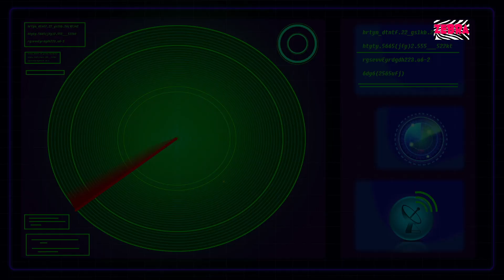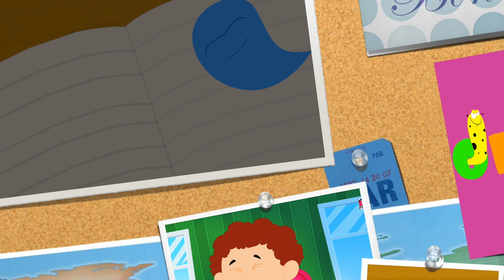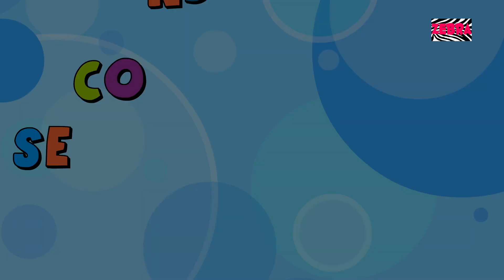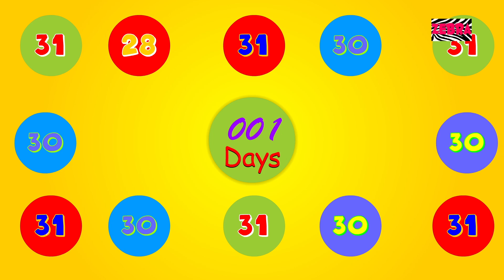Johny Johny Yes Papa | Nursery Rhymes Songs For Baby | Kids Song | Children Rhyme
Hey Kids! Welcome to the wonderful world of Zebra Nursery Rhymes. Today on Zebra Nursery Rhymes we have johny johny yes papa which is a super fun nursery rhyme which all you kids can listen to and dance on! In the video above you kids will find a lot of your most favourite nursery rhymes and kids songs. So don't wait any longer kids! Simply play the video above and have fun with your friends from Zebra Nursery Rhymes.